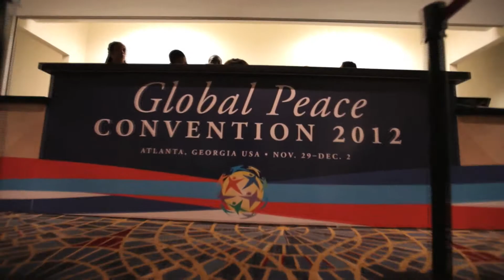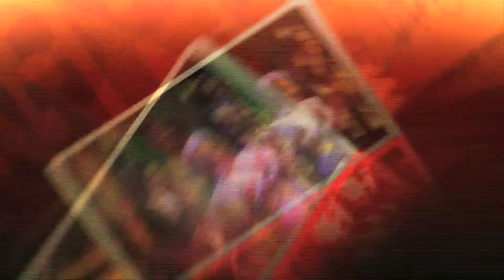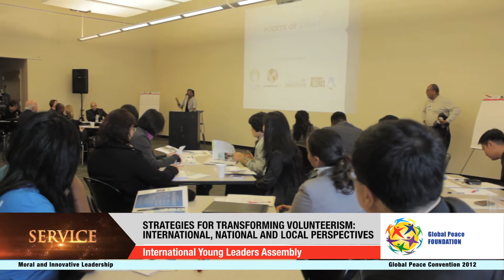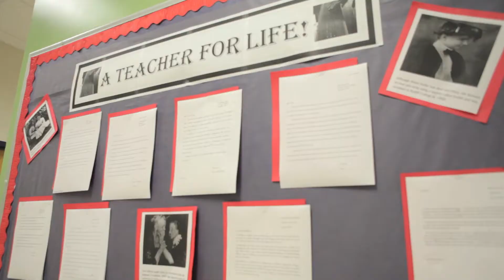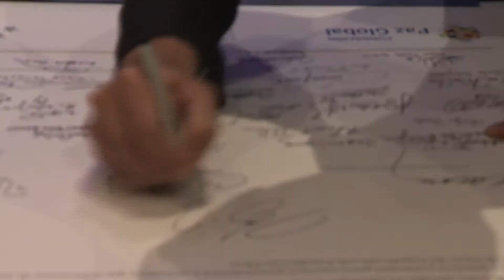Global Peace Convention Atlanta 2012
Global Peace Convention 2012
Moral and Innovative Leadership
Nov. 29 - Dec. 2, 2012
Marquis Marriott Atlanta